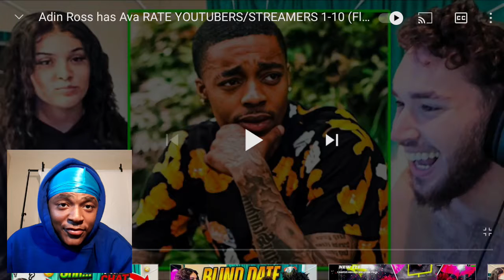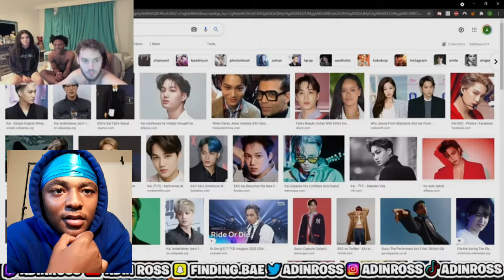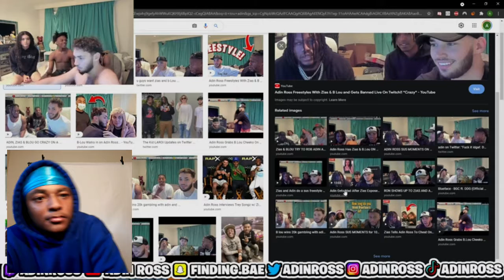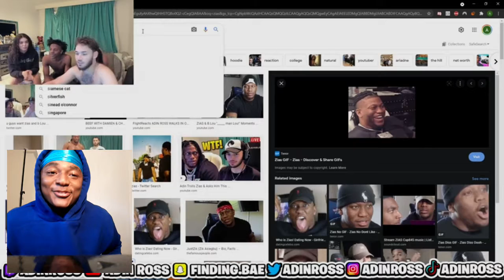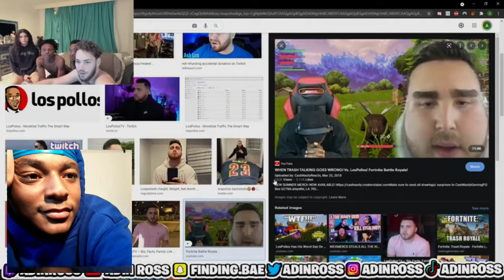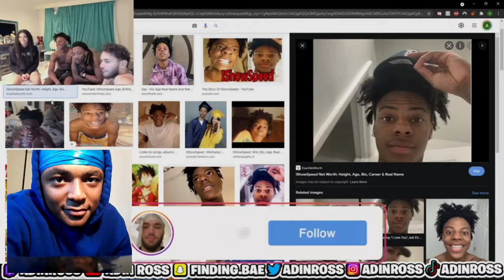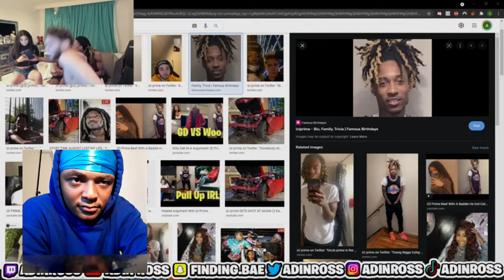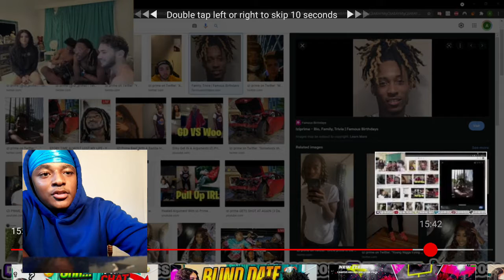HoodieDre0 Reacts To Adin Ross Has Ava Rate Youtubers/Streamers 1-10